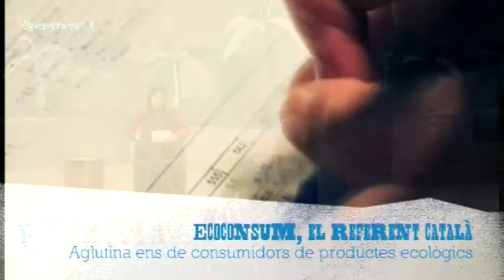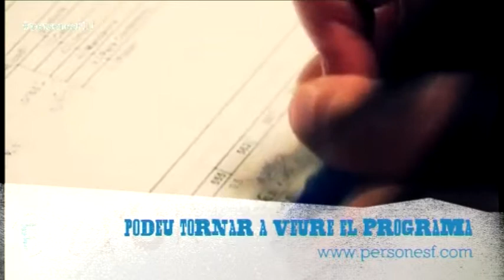Cooperatives de consum a la Proposta del Dia, amb la Maria Medina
La Maria Medina, col·laboradora habitual del PersonesF, ens explica què són les cooperatives de consum, i quins són els seus objectius. Una nova manera de consumir que ens beneficia a tots.